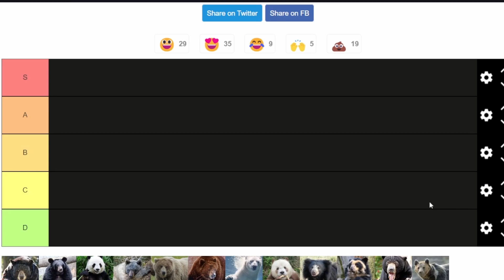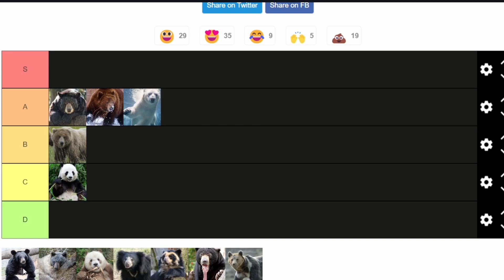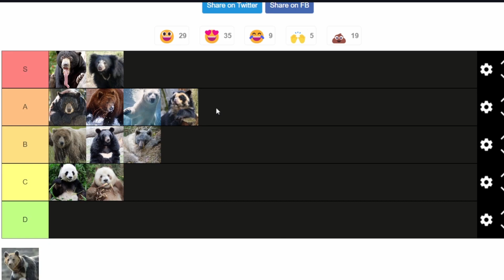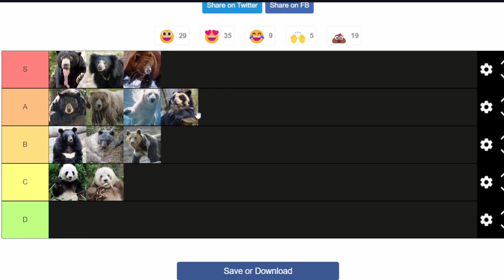Tierlist Tuesdays 13